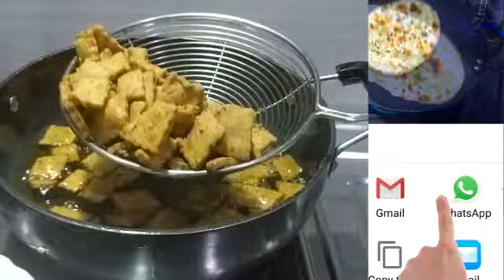ઘઉંના લોટમાંથી બનાવો સ્વાદમાં ખારા નાસ્તામાં સારા મેથી નમકપારા | Methi Na Shakrpara Para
ઘઉંના લોટમાંથી બનાવો સ્વાદમાં ખારા નાસ્તામાં સારા મેથી નમકપારા | Methi Namkin Para